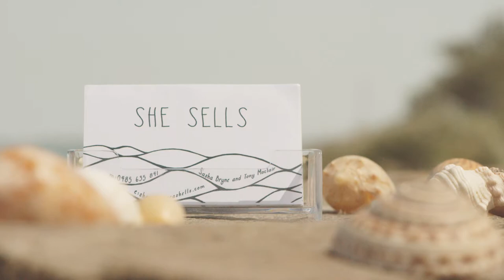SHE SELLS Trailer (2017)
An epic sales negotiation between a cutthroat businessman and a surly little girl.

Writer/Director: Jordan Bond
Producers: Scout Cripps, Jordan Bond, Jonathon Sumner.

Official Selection Flickerfest, Heathcote Film Festival and St Kilda Film Festival. Winner, Best film Shepparton Shorts. Screened: Virgin Airlines, ABCiview.